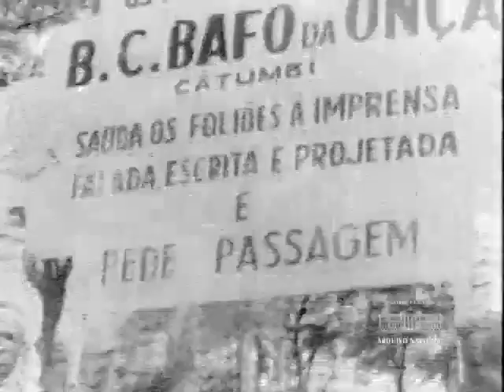Carnaval no Rio de Janeiro (1957) - sem som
No vídeo, imagens do Carnaval de 1957 no Rio de Janeiro. Cenas registram a folia na avenida Rio Branco e o desfile dos blocos de carnaval Filhos de Gandhi e Bafo da Onça. Arquivo Nacional. Fundação Centro Brasileiro de Tv Educativa. BR_RJANRIO_NO_0_FIL_254 @ArquivoNacionalBrasil